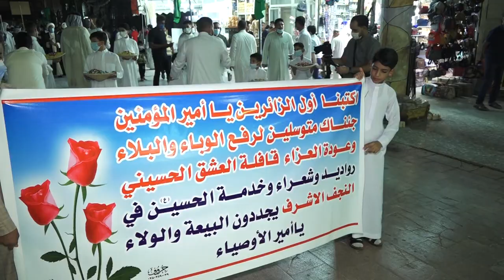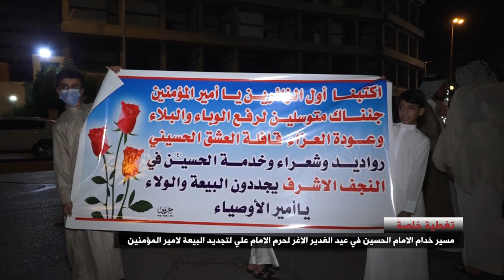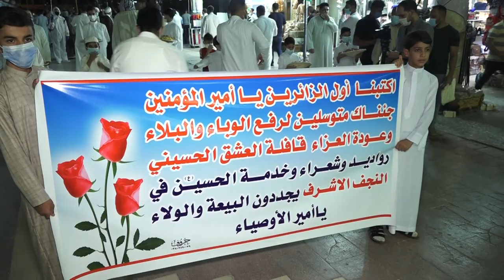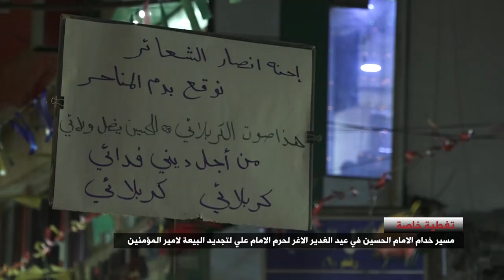مسيرة تجديد البيعة لأمير المؤمنين الامام علي (عليه السلام) في عيد الغدير - النجف الأشرف 1441 هـ